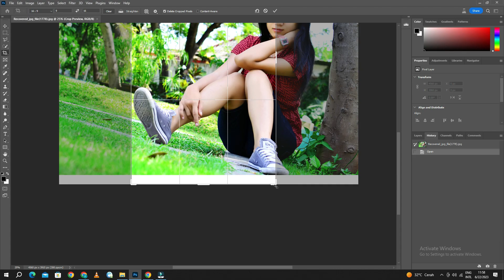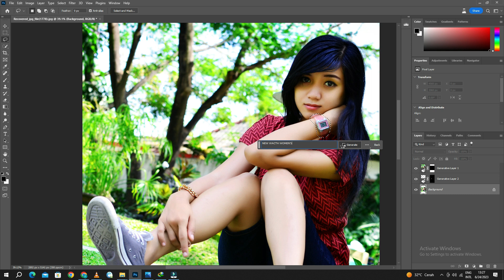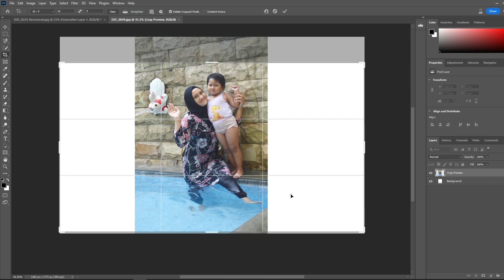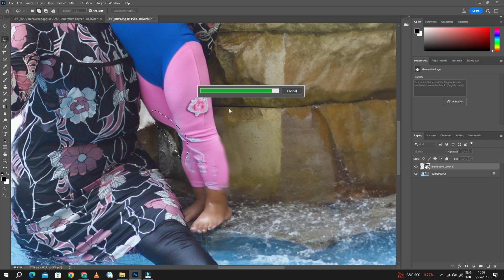photoshop ai generative fill , Ngeditin Foto SUBCRIBER pake ADOBE FIREFLY!! (EASY TUTORIAL)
JUARA COMPUTER

HAPPY SHOPPING
TOKO LAPTOP JUARA KOMPUTER salah satu toko Laptop murah di Surabaya dengan harga murah dan berbagai merk dan type dengan alamat di ITC MEGA GROSIR SURABAYA Lantai 2 Blok K2 No.5 JL. GEMBONG No. 20-30 SURABAYA Untuk Map nya bisa mengikuti link berikut ini
laptophpmurahsurabaya